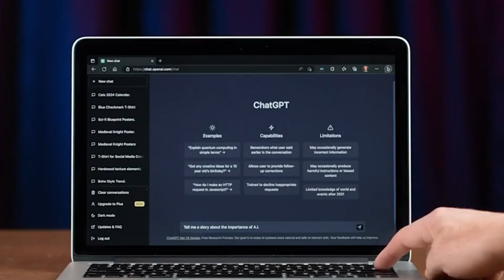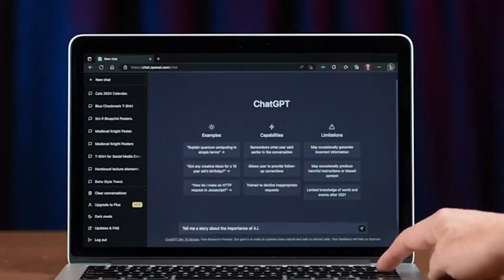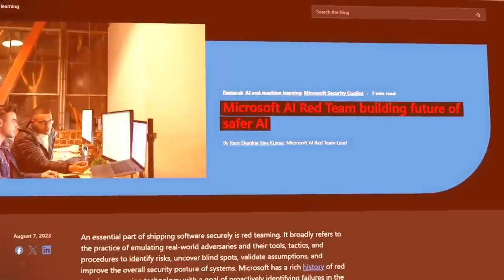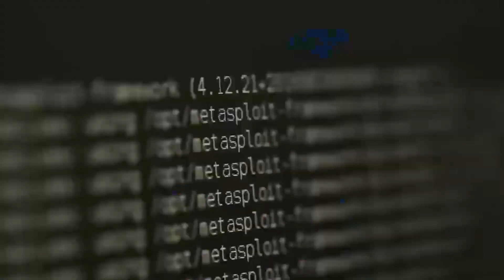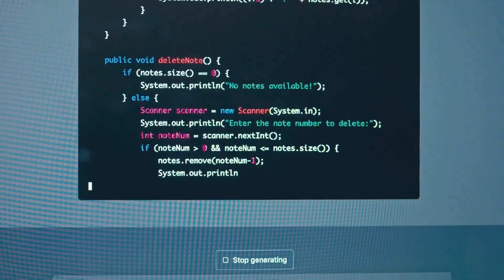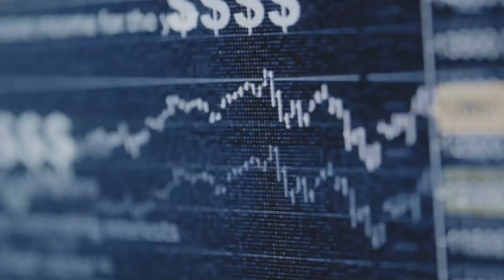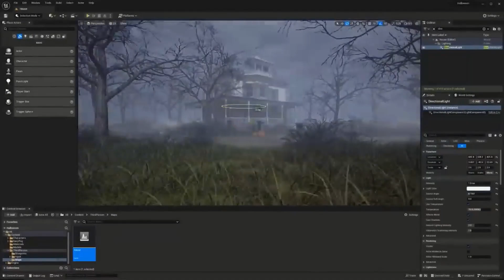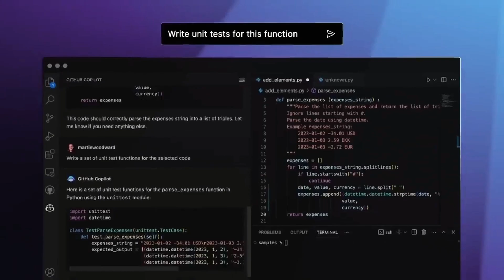What's Coming Next? Nvidia & OpenAI Just Signed a $12B Agreement!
The AI industry just witnessed its most powerful alliance yet - Nvidia and OpenAI have inked a $12 billion partnership that will reshape the future of artificial intelligence. This isn't just another tech deal; it's a seismic shift that will determine who controls the next generation of AI development.

At the heart of this agreement is Nvidia's commitment to supply OpenAI with its most advanced AI chips and computing infrastructure. We're talking about thousands of the latest H100 and upcoming B100 GPUs, giving OpenAI unprecedented computing power to train models like GPT-5 and beyond. This could accelerate AI capabilities by years, potentially bringing us closer to artificial general intelligence (AGI) than ever before.

But there's a darker side to this story. This partnership creates an AI duopoly that could freeze out competitors and startups. With Nvidia controlling the hardware and OpenAI dominating the software, we're looking at a potential stranglehold on the entire AI ecosystem. Regulators are already raising antitrust concerns, while smaller AI firms worry about being priced out of the market entirely.

Why is this deal worth $12 billion?How will this affect the development of GPT-5?Could this create an AI monopoly?What does this mean for other AI companies?This video answers all these questions and more.

ai.uncovered.official